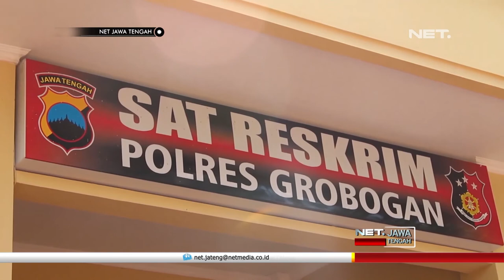Tak Kapok Keluar Masuk Bui 2 Residivis Curanmor Kembali Lakukan Aksi - NET JATENG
Aksi 2 Residivis Curanmor dari Demak akhirnya terhenti oleh Satreskrim Polres Grobogan. Mereka adalah Bayu Chrisyanto dan Muhamad Mutohar  alias Jolodong.

Kedua pelaku dibekuk usai mencuri 1 unit sepeda motor di Desa Kalimaro.
Tersangka merupakan residivis kambuhan yang sudah 4 kali keluar masuk bui.

“3 kali mas ini 4 kali mas, motor pak. Saya udah lama berhenti tahun 2019 ini mendesak kebutuhan terus saya ambil lagi. Tidak sakau pak. Di jual online pak, facebook pak. Ya dijual ketemuan COD satu motor 2 juta pak. Iya peminatnya banyak.” Bayu Chrisyanto , Tersangka.

Dalam aksinya mereka tidak menggunakan alat bantu, hanya memanfaatkan kelengahan korban yang memarkir kendaraan.
Tersangka kerap beraksi di jam 5 sore hingga jam 7 malam, memanfaatkan warga yang sibuk beribadah.

“Hari ini kami amankan 2 tsk residivis pelaku curanmor spesialis beraksi pada sore hari, dari para tsk beroprasi dari jam 5 sampai jam 7 mencari kendaraan  yang terparkir di depan rumah. Mereka tidak menggunakan alat bantu kunci t dan sebagainya hanya melihat motor yang kuncinya masih tertempel langsung di eksekusi. Saya berharap ini juga menjadi peringatan bagi masyarakat agar tidak lupa memarkir dalam keadaan kunci masih tertempel.” AKBP CHOIRON EL ATIQ, Kapolres Grobogan.

Kapolres Grobogan menyerahkan langsung sepeda motor hasil curian kepada salah satu korban. Korban cukup membawa bukti dengan menunjukan surat-surat kepemilikan kendaraan dan tanpa dipungut biaya.